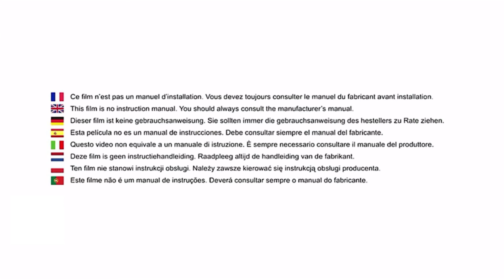Wie verwendet man das Timba Sitzkissen für den Timba Hochstuhl von Safety 1st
Dieses Video erklärt wie man das Timba Sitzkissen an den Timba Hochstuhl von Safety 1st anbringt.